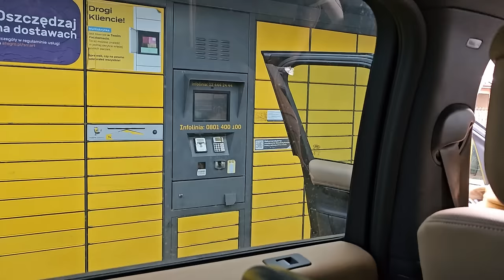Walking with my ATM in the shop | Dudkowski de Familia